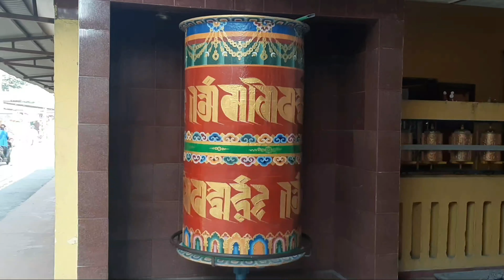A visit at Do Ngag Chhoye Khorling Gonpa, Gurung Busty, Siliguri 2020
We visited at Do Ngag Chhoye Khorling Gonpa, Gurung Busty, Siliguri on the occasion of Lhabab Duechen on 07/11/2020.

Tadhyatha, Om Muni Muni Maha Muniye Swaha - 108

    May all living beings be happy, peace and free from suffering. 🙏🙏🙏